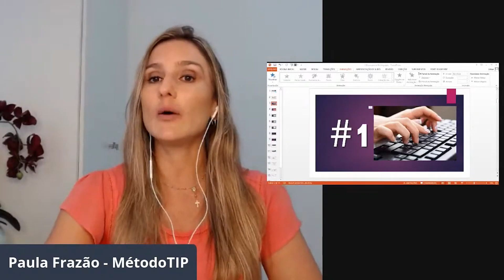JÁ INCLUIU ISSO NA SUA PREPARAÇÃO DO WRITING?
Como está a sua preparação? Ela leva em conta os pontos que eu te contei neste vídeo? Me responde aqui nos comentários.